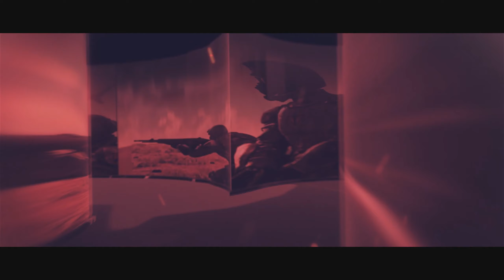WU vs FO (BridgeWater) - перезалив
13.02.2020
Хоссин, прайм тайм. Столкновение с FO у врат ТР. А ведь почти дошли до врат.